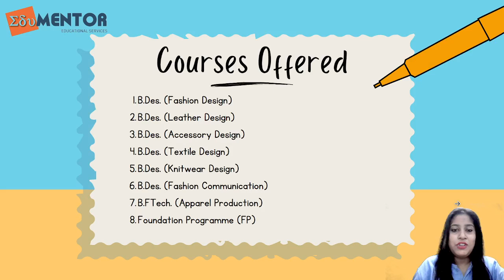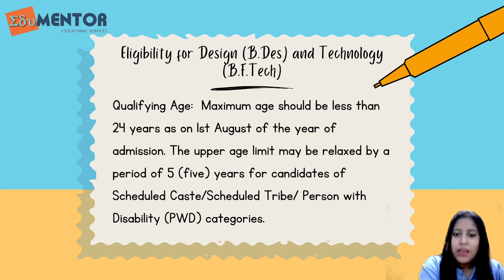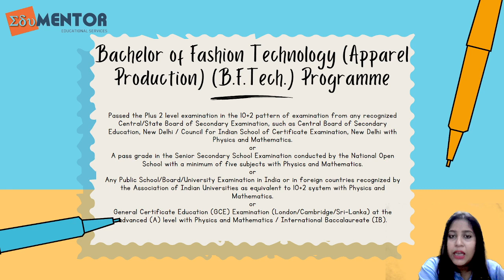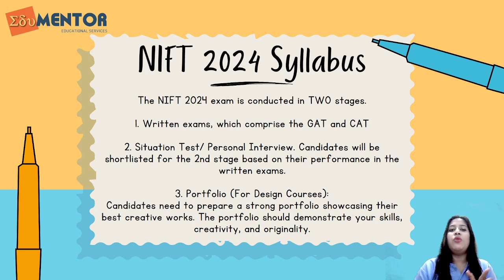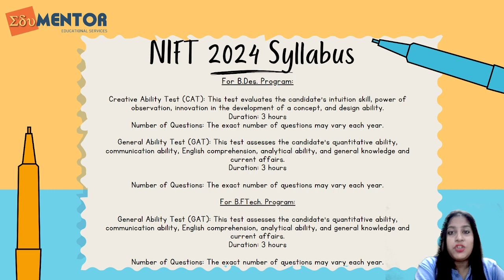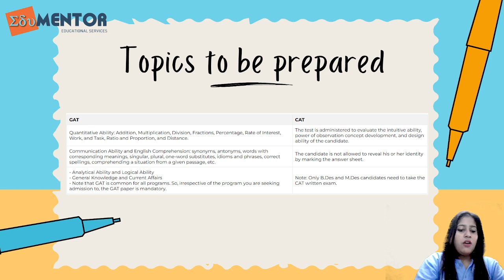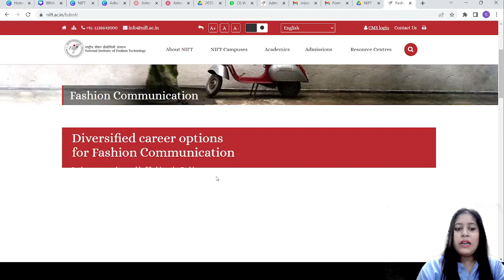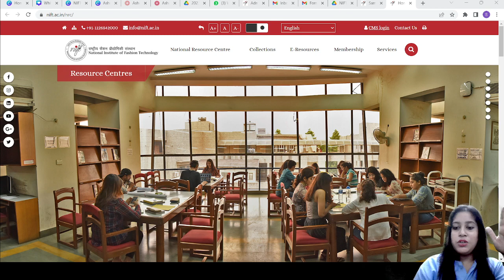National Institute of Fashion Technology - Exam Eligibility and Exam Pattern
Hey Students,

This video is going to be all about the NATIONAL INSTITUTE OF FASHION TECHNOLOGY (NIFT), including the Entrance exam, Eligibility criteria, Exam pattern, and syllabus. Watch this video if you are planning to be admitted to this college.

Join Edumentor now.